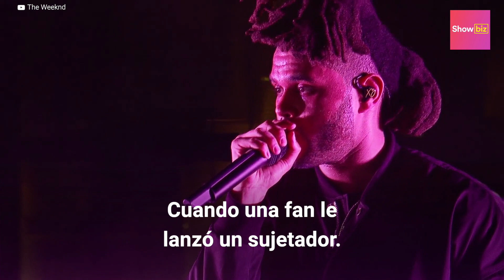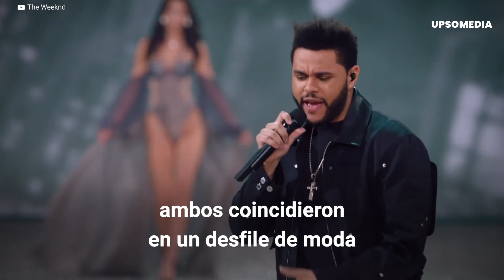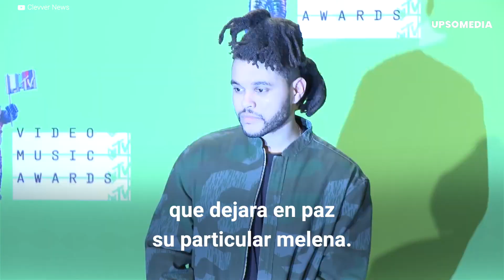Los momentos más incómodos de The Weeknd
A The Weeknd le lanzaron un sujetador al escenario en frente de su entonces novia, lo acusaron y demandaron por plagio y cuando conoció a Taylor Swift ella había bebido tanto que no dejaba de jugar con el cabello de él. Entérate en este video cuáles son los momentos más incómodos que ha protagonizado Abel Tesfaye.